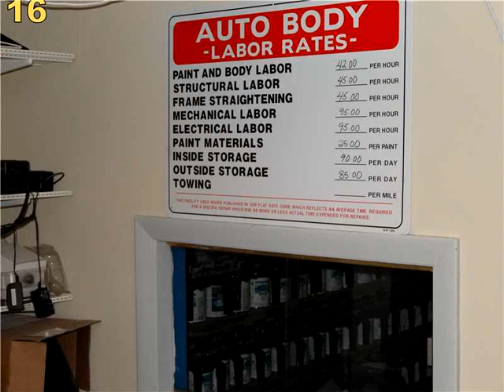7350 SW 42 ST,Miami,FL 33155 Business Opportunity For Sale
This is: 3 properties w/ 4 folios: addresses: 7350/7367/7377 sw 42 st, / lot sizes: 7,841+ 8,972 + 8,250+ 8,250-total = 33,313 sq./ft / folios: 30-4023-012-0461, 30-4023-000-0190, 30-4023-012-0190, 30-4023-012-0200. is now actual a huge body shop w/ 40 years operation, w/ potential capacity for over 100 cars a month, potential for over $ 1,400,000 in gross sales, potential for liquid profit over $ 400,000. owner finance available. see comparable a2068293. zone iu-1 - industrial, light manufacturing dist